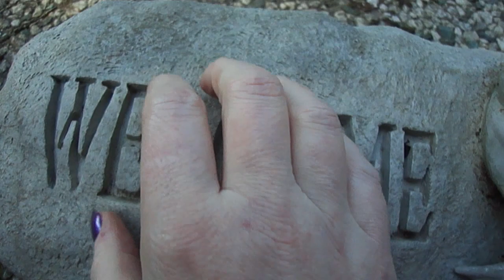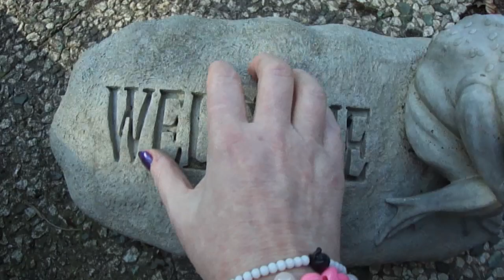ASMR - Scratching on Stone (No Whisper)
Hi Everyone, this was a request, sorry the video is a little bit short, but scratching on stone was not good for my nails. Anyway i did it i hope you enjoy it.